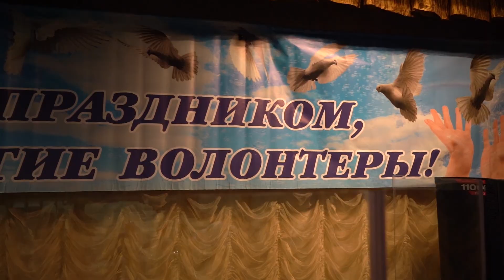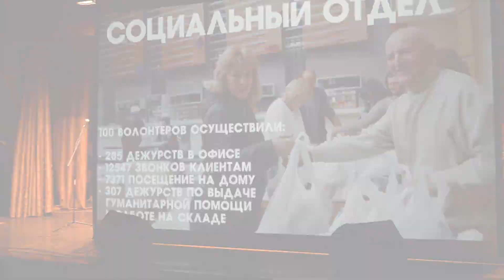День волонтера в Благотворительном фонде "Хесед Шааре Тиква"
Студенты "Гилеля" в праздничном концерте, посвященном чествованию волонтеров Благотворительного фонда "Хесед Шааре Тиква" (Харьков)